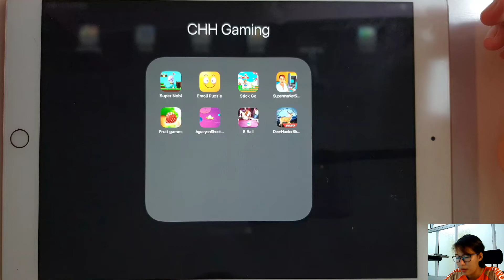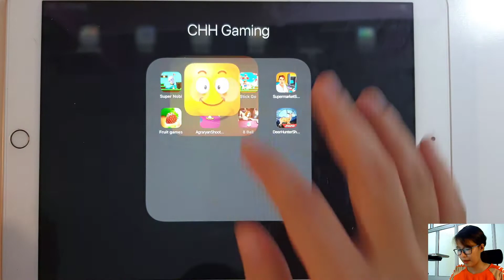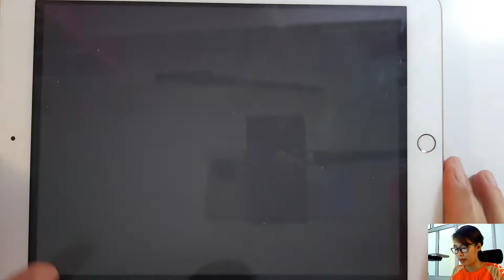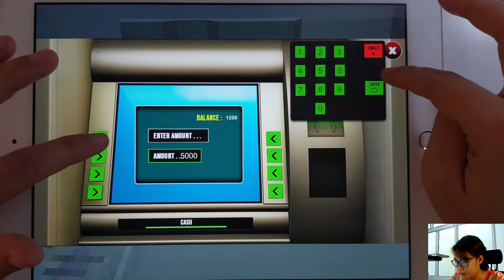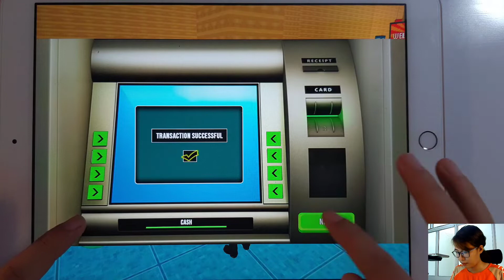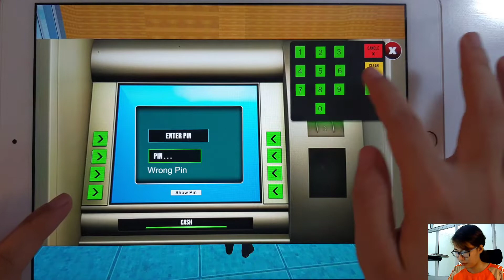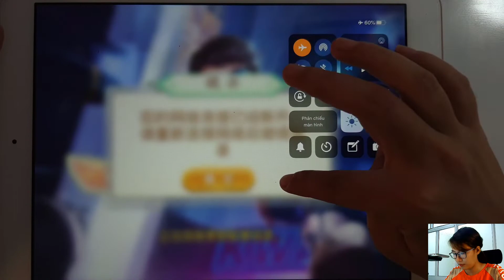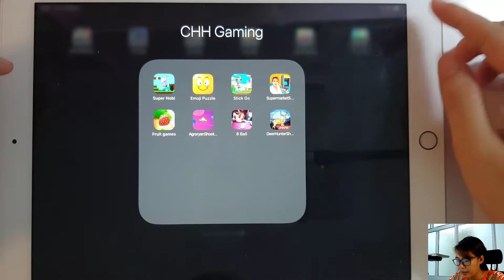New Games 2020: Super Nobi,Emoji Puzzle,Stick Go,Supermarket Shopping Mall Game,Fruit Games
New Games 2020: Super Nobi,Emoji Puzzle,Stick Go,Supermarket Shopping Mall Game,Fruit Games,Agraryan Shooter Alien Hunting,8 Ball,Deer Hunter Shooting